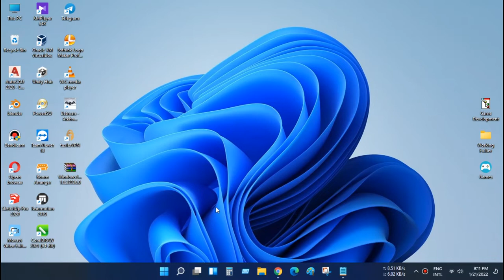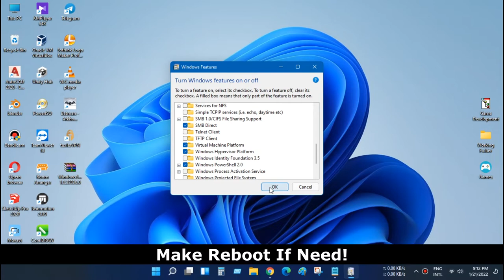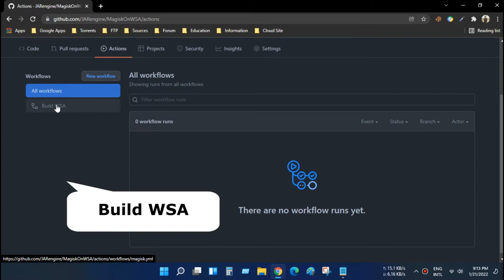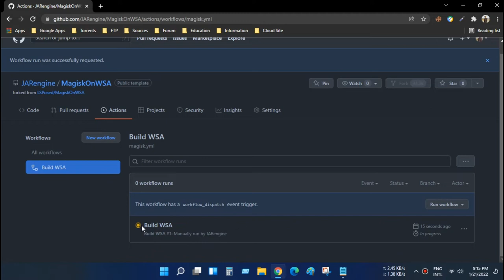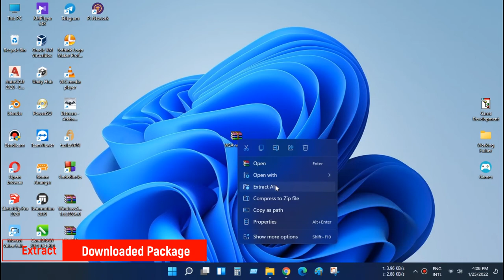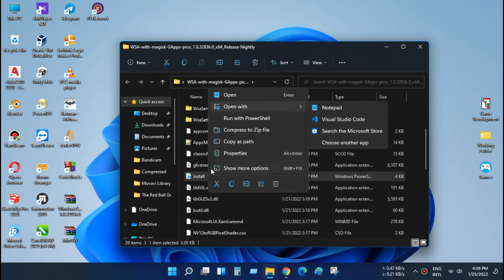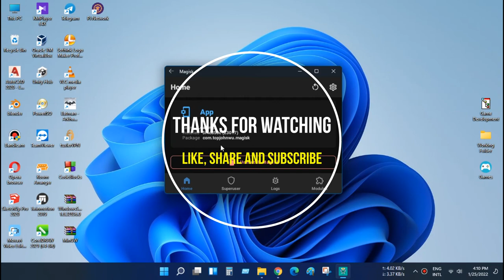Install Android™ Subsystem for Windows with Play Store and Root (Without Linux Subsystem)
Today we will learn how to install easy way Windows Subsystem for Android™ (WSA) with Google Play Store, Root and without Linux Subsystem. It's very easy to install, though it's not Official way!

⏩ Chapter Information:
0:50 Install Features.
1:34 Build Windows Subsystem for Android.
3:45 Download Package.
4:36 Install Windows Subsystem for Android.